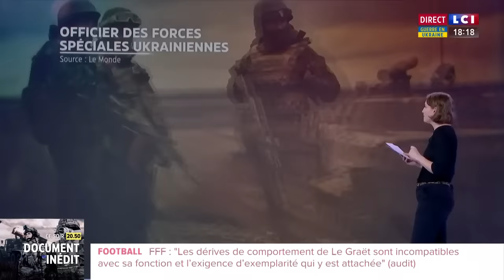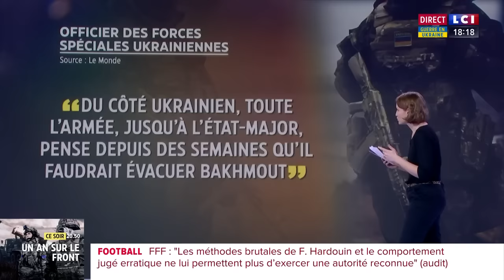Mutineries, désertion : l'armée de Kiev craque aussi